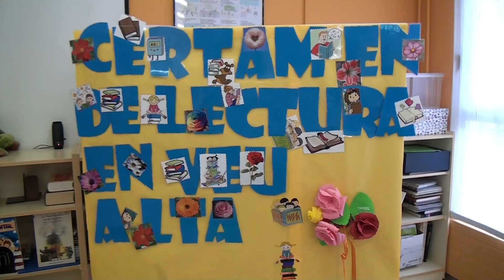2018 J23JORDI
Escola Joan XXIII.- LLeida
Activitats de Sant Jordi 2018.-
Puja a l'autobús (Cs), Certamen de lectura en veu alta (Cm), Contacontes a la Facultat de Ciències de l'Educació (Ci) i paradetes i mercadet.